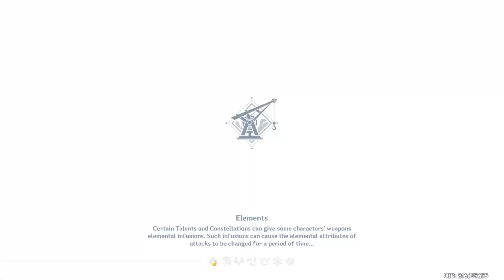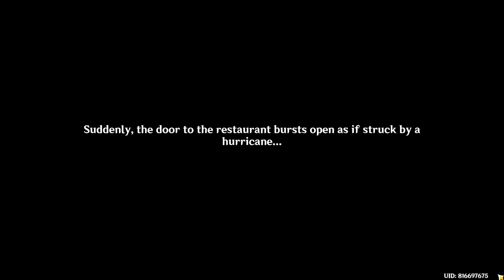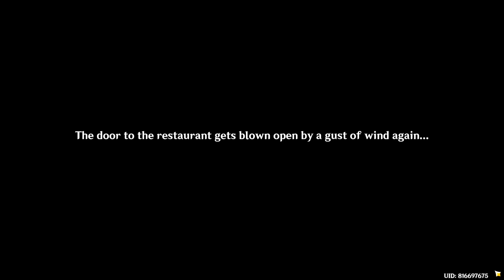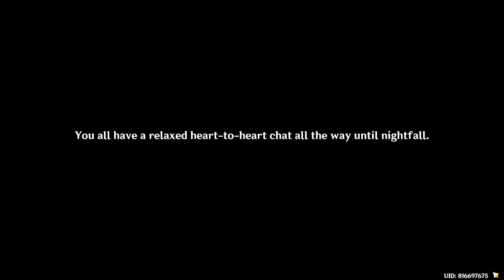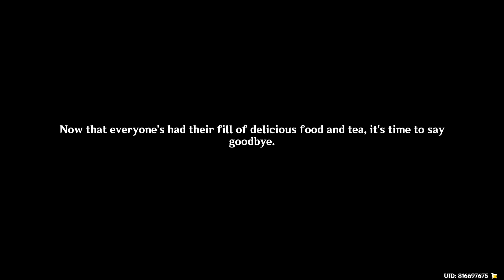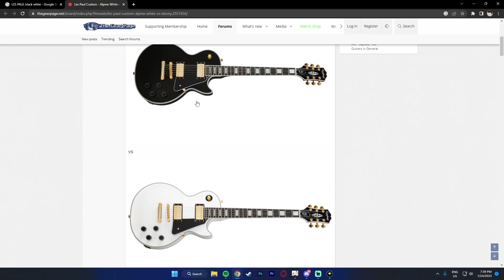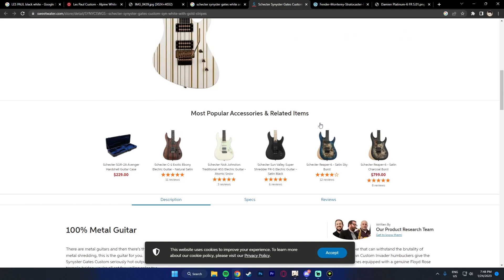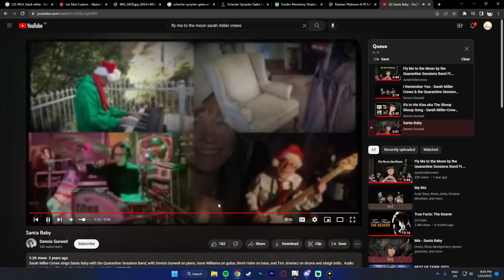LANTERN RITE DAY 2 | Leovannn VODS #164